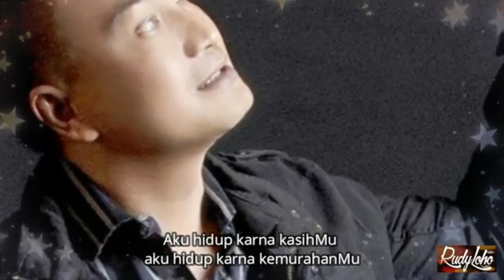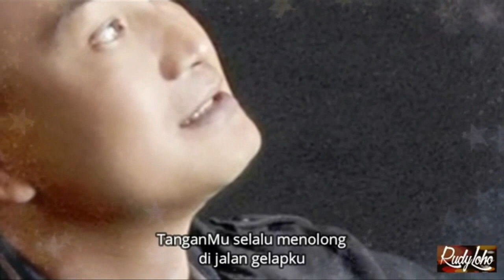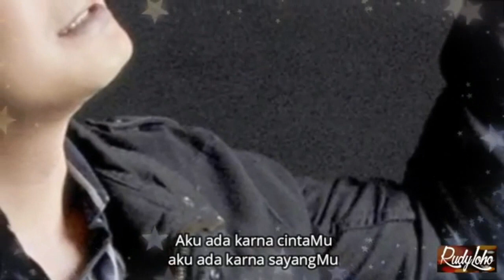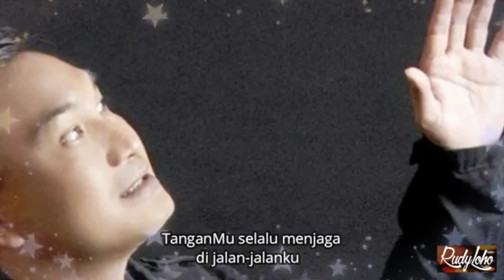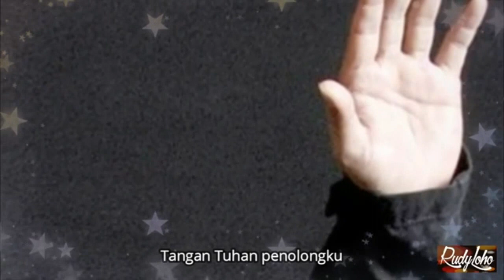LAGU ROHANI PAGI - karena Engkau aku masih ada sampai hari ini - Lagu Rohani 2020 - Official Video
Lagu - Lagu kompilasi Rohani ini di nyayikan oleh Fannita Posumah, Ameda Voice, Rudy Loho
dan merupakan Karya Cipta dari Rudy Loho.

Terima kasih!! TUHAN YESUS memberkati kita semua Amin.